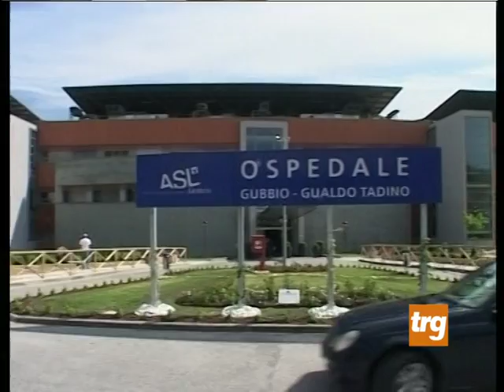Branca, ospedale fra luci ed ombre